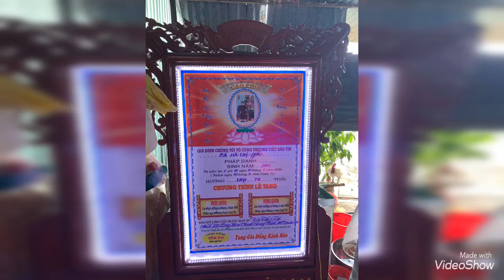Lễ Tang Bà Hà Thị Gáo 78T(trại hòm Tân An)